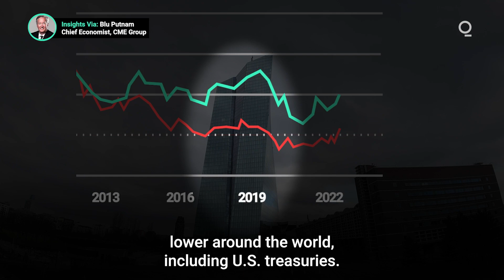Global Bond Yields Are Getting Positive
Years of negative interest rate policies from central banks, led by the European Central Bank, saw the creation of trillions in negative-yield debt. However, global bond markets are changing course. What factors are driving the move into positive yields?  Presented by @cmegroup